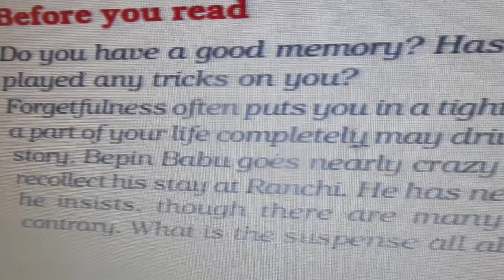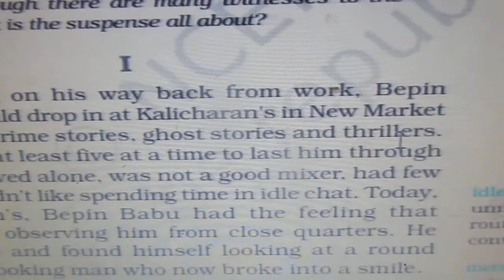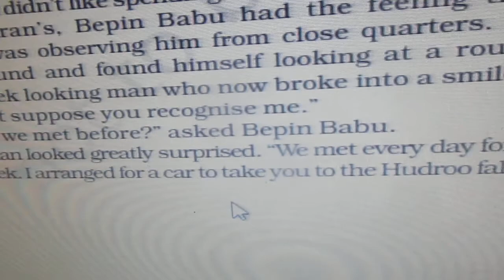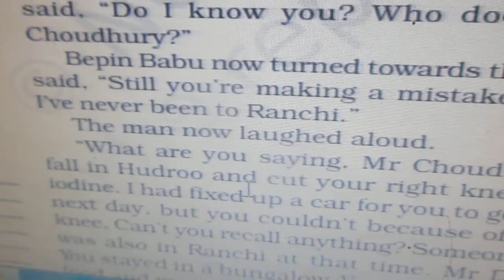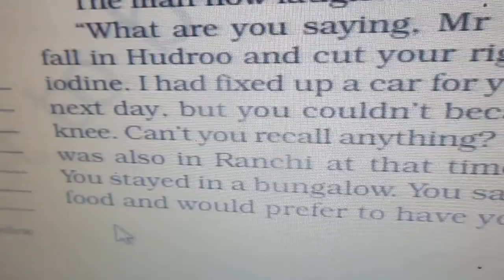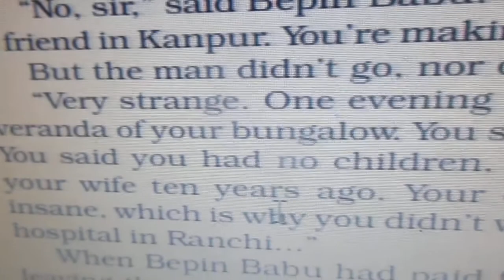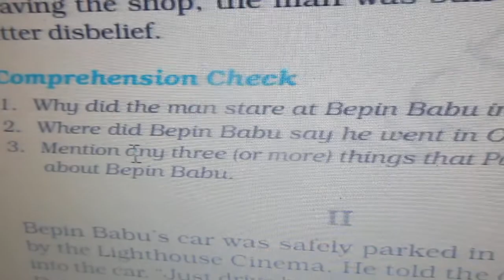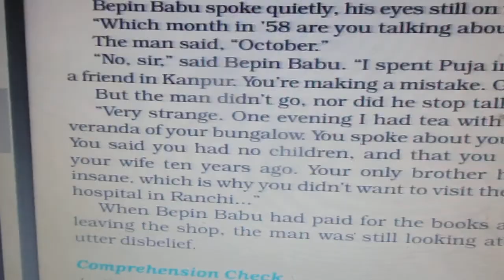Bepin Chaudhary's Lapse of Memory Part 1 NCERT Solutions for Class 8 Honeydew Menka Neopaney